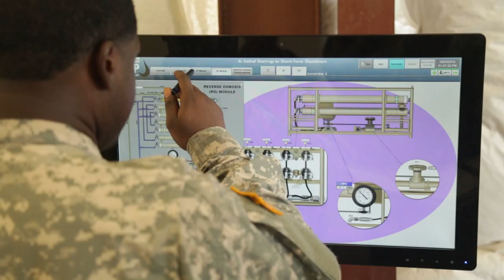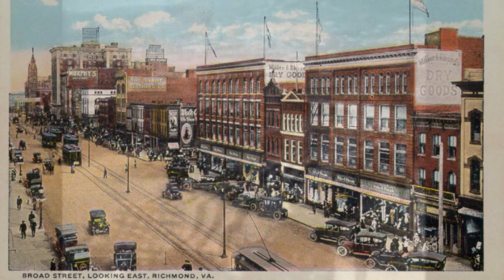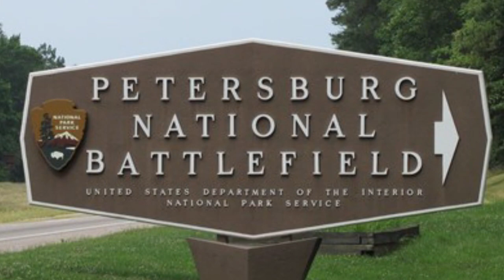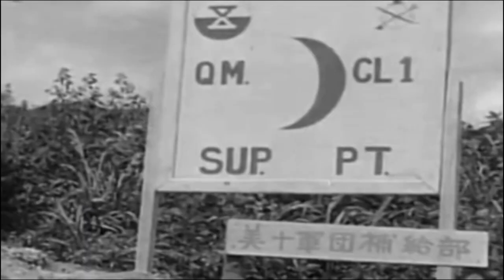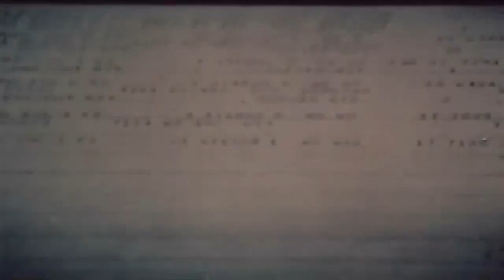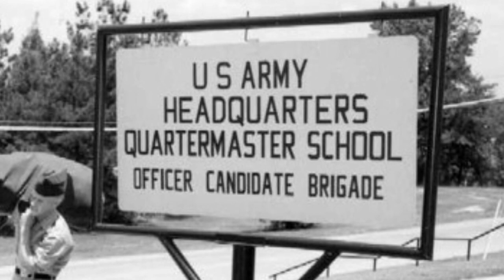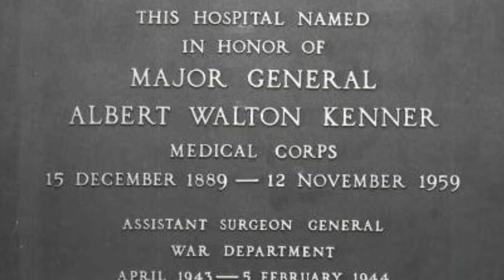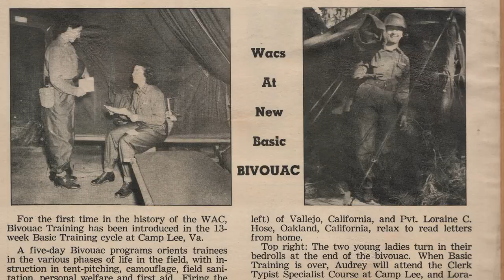Fort Lee: A Century of Support to the Nation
In 1917, the United States entered into World War I, calling upon able-bodied Americans from across the nation to serve and fight. Camp Lee was brought to life in Central Virginia as a post for training new Soldiers in America's Army.

This documentary follows the course of Camp Lee through the century and wars that followed, including its eventual transformation into Fort Lee, the modern Home of Army Sustainment, which today includes the Combined Arms Support Command, Quartermaster School, Ordnance School, Transportation School and Army Logistics University.